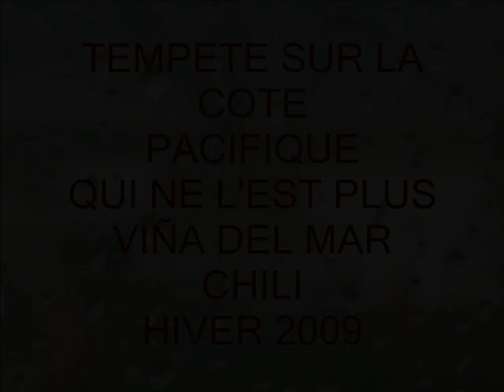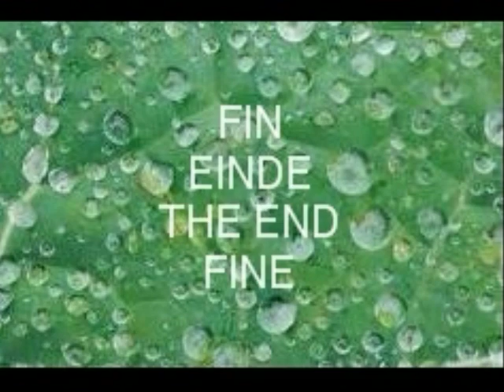TEMPETE SUR LA COTE PACIFIQUE.wmv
DANS LA CINQUIEME REGION DU CHILI, LES HIVERS SONT DOUX, CE QUI N'EMPECHE PAS QU'ELLE SUBIT PARFOIS UNE TEMPETE COTIERE, LE PACIFIQUE NE L'EST ALORS PLUS, ON ATTEND QUE CELA PASSE PASSE..MAIS APRES LA PLUIE LE BEAU TEMPS, N'EST -CE PAS? EN VOICI UN APERCU...